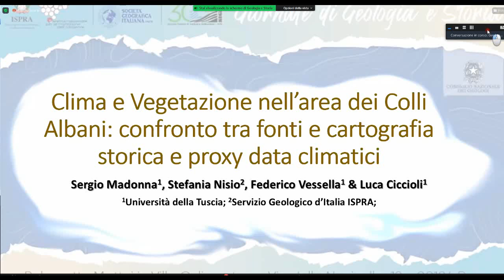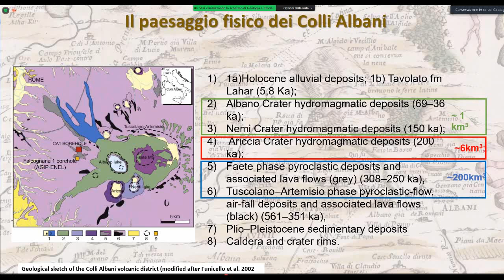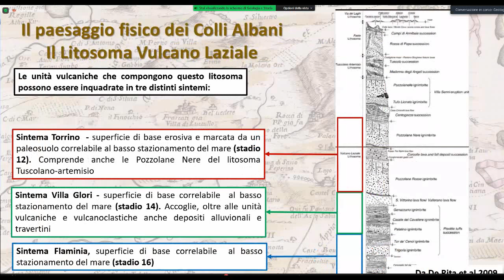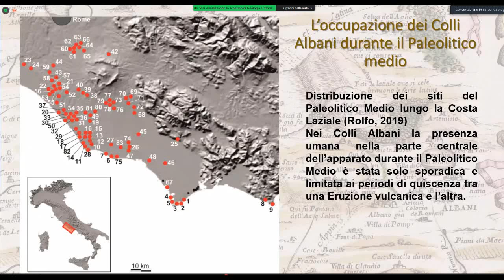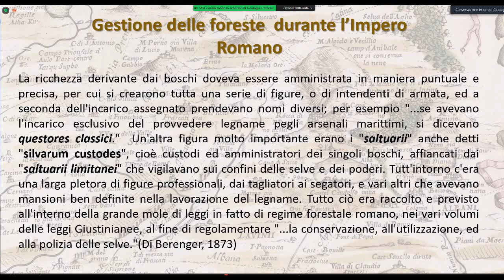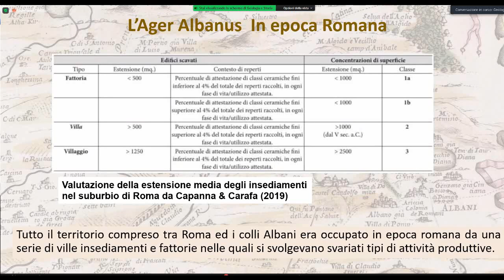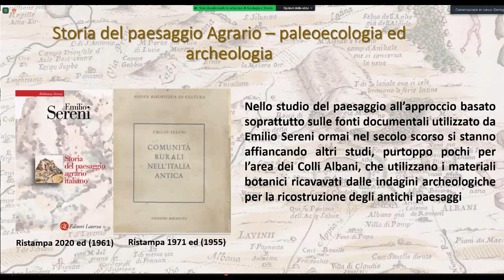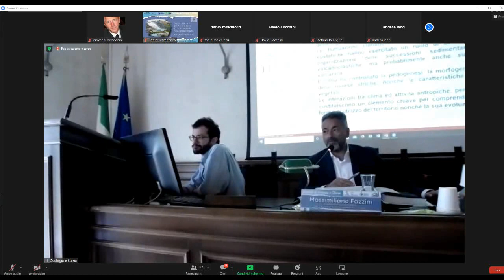clima e vegetaz roma berta geologo